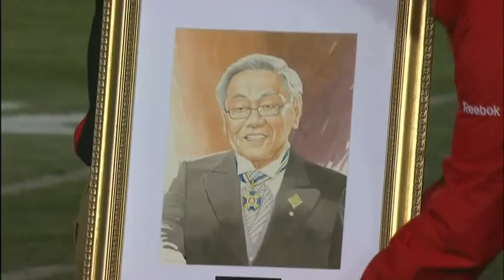Former Alberta lieutenant-governor Norman Kwong dead at 86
Alberta is mourning the loss of a legend on the gridiron and in the boardroom.